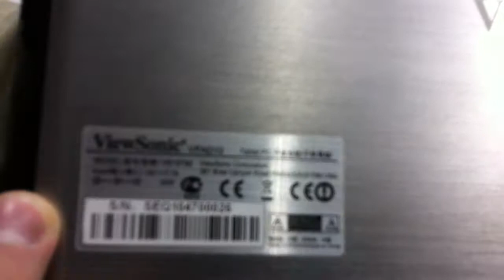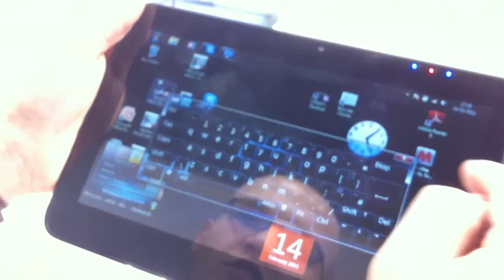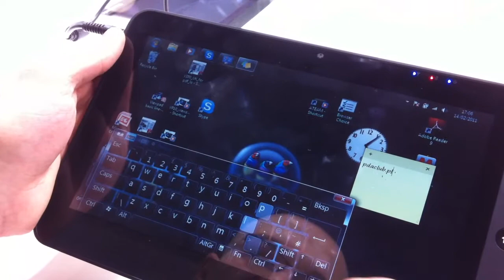PDAclub.pl - Viewsonic ViewPad 10inch Windows 7 tablet